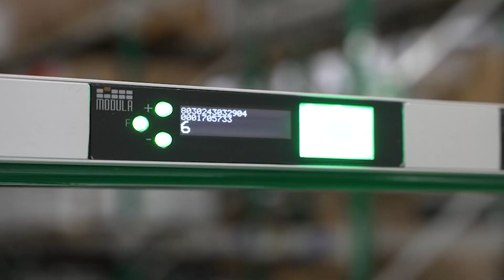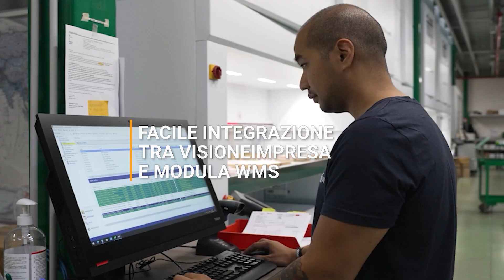Scopri il Successo di Bios Line Con i Magazzini Modula | IT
Scopri come Bios Line, azienda di cosmetici naturali, ha ottimizzato la logistica con i magazzini verticali automatici Modula, migliorando efficienza e riducendo errori.